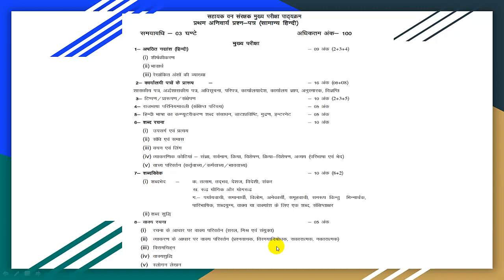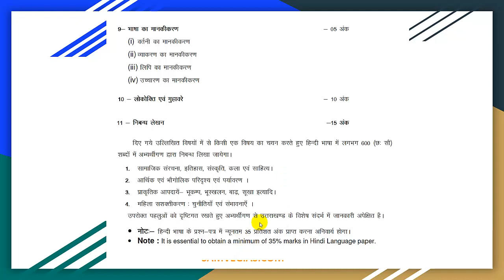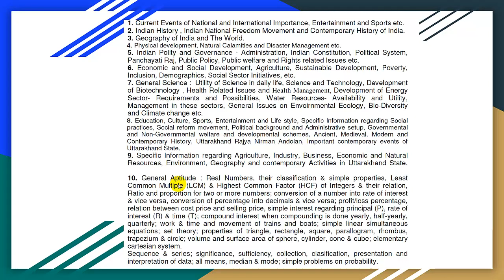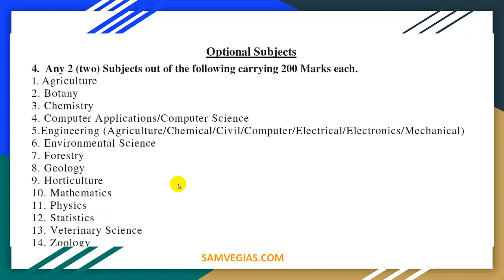Uttarakhand UKPSC ACF MAINS PATTERN/ UK ACF MAINS EXAM DETAILS and preparation approach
Knowing about whole syllabus of uttarakhand ACF mains and what should be your approach to cover the syllabus.what are the points to be taken care while preparing for UKACFMAINS.
Uttarakhand UKPSC ACFMAINS PATTERN/ UKACF MAINS EXAM DETAILS
No of Papers , compulsory paper in UKPSC Assistant Conservator of Forest (ACF) mains exam, optional paper in UKPSC ACF mains exam, Syllabus of hindi ,english and GS .